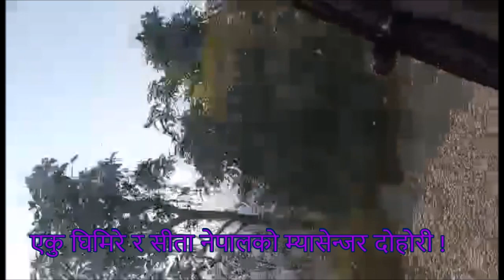Ghar Ta chhauni ma !